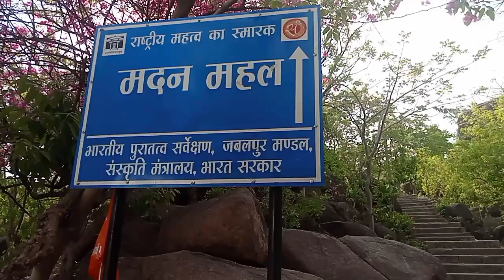मदन महल किला जबलपुर ||Madan Mahal Fort Jabalpur||रहस्यमयी इतिहास किला रानी दुर्गावती किला मदन महल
I'm on Instagram as @shrikant_lala_09. Install the app to follow my photos and videos.